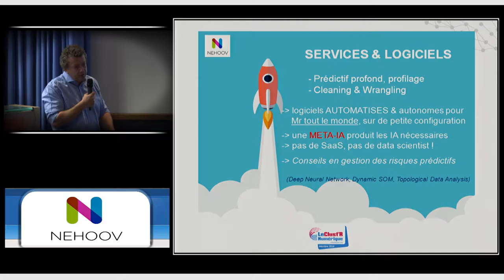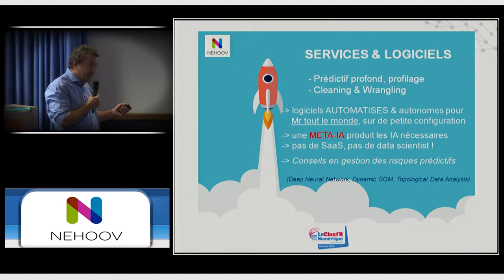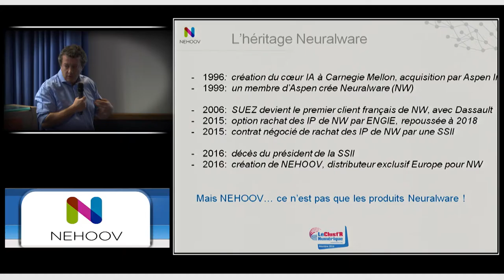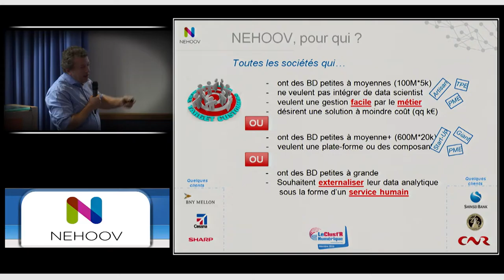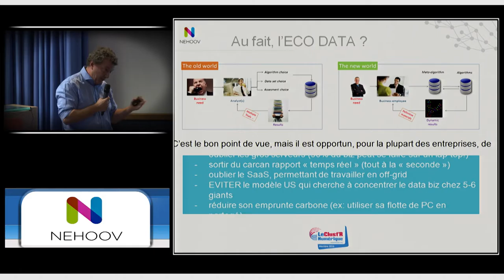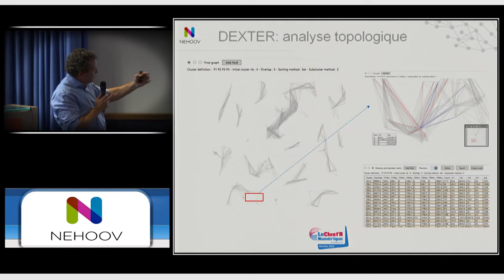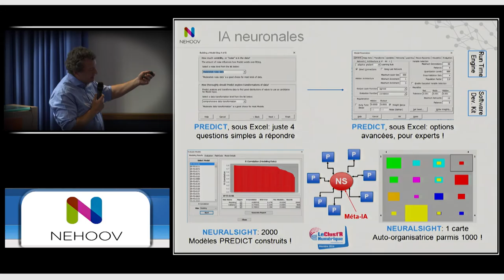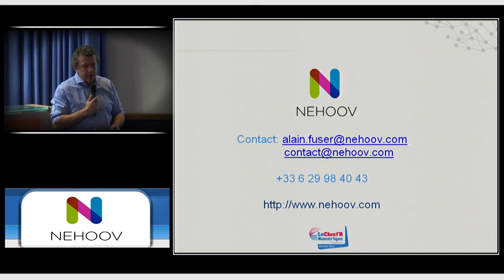Alain Fuser - Nehoov